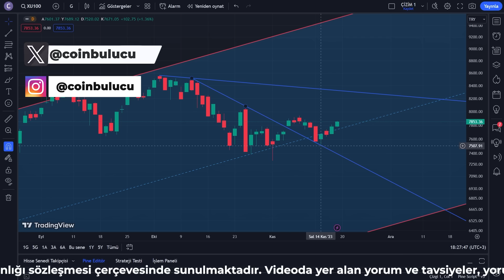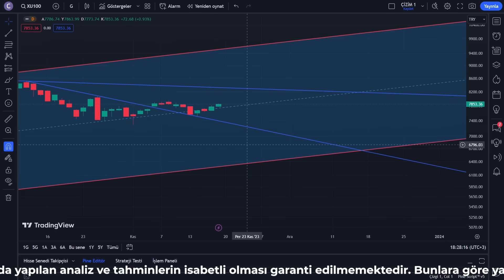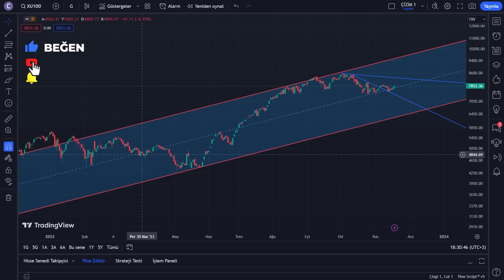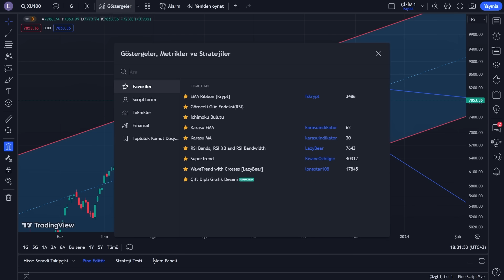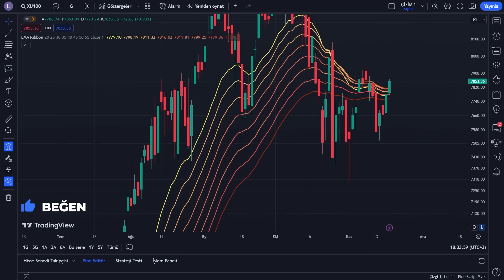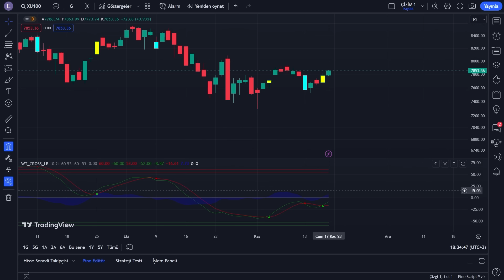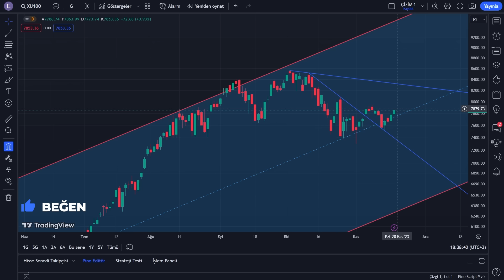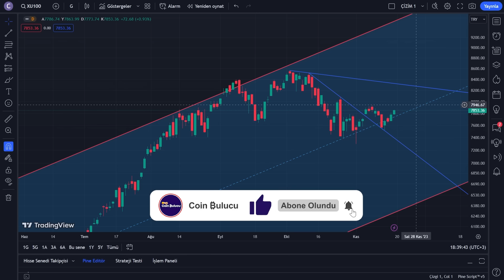Borsa İstanbul Analiz - Son Dakika - Bist 100 Son Durum - Dolar Bazlı Grafik Yorumları - Düzeltme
İstanbul Borsası (BIST) Türkiye'nin ana menkul kıymetler borsasıdır ve Türk sermaye piyasasının en önemli finansal kurumlarından biridir. İstanbul Borsası, hisse senetleri, tahviller, vadeli işlemler, opsiyonlar ve diğer türev araçların alım satımının yapıldığı bir pazardır. Türkiye'deki şirketlerin hisseleri, yatırımcılar tarafından burada alınıp satılmaktadır.

İstanbul Borsası, 1986 yılında kurulmuş olup İstanbul Menkul Kıymetler Borsası (İMKB) adıyla faaliyet göstermeye başlamıştır. Daha sonra 2013 yılında İMKB, Borsa İstanbul adını almıştır. Borsa İstanbul, hem yerli hem de yabancı yatırımcılara açık bir piyasadır ve Türkiye'nin ekonomik büyüklüğünü yansıtan bir endekse sahiptir.

BIST 100 endeksi, İstanbul Borsası'ndaki en likit ve büyük 100 şirketin hisse senetlerini temsil eder. Bu endeks, Türkiye'nin ekonomik durumu hakkında genel bir fikir veren önemli bir göstergedir. Ayrıca BIST 50, BIST 30 ve BIST Banka gibi alt endeksler de bulunmaktadır, bu endeksler belirli sektörlerin performansını takip etmek için kullanılır.

İstanbul Borsası, elektronik bir ticaret platformu kullanır ve ticaret oturumları normalde sabah saat 9:30'da başlar ve öğleden sonra saat 1:00'de sona erer. Hisse senetleri, tahviller, vadeli işlemler ve opsiyonlar gibi farklı varlık sınıflarında işlem görür. Ayrıca, yatırımcıların piyasada alım satım yapmasını sağlayan çeşitli piyasa emirleri ve işlem tipleri bulunur.

İstanbul Borsası, Türkiye'nin ekonomik büyümesi ve finansal piyasalarının gelişimi için önemli bir rol oynamaktadır. Hem yerli hem de uluslararası yatırımcılar için çeşitli fırsatlar sunar ve Türk şirketlerinin sermaye ihtiyaçlarını karşılamalarına yardımcı olur. Ayrıca, İstanbul Borsası'nda işlem gören şirketlerin performansı, ekonomik göstergelerin ve yatırımcı güveninin bir göstergesi olarak kabul edilir.

Sonuç olarak, İstanbul Borsası Türkiye'nin en önemli finansal piyasalarından biridir ve Türk sermaye piyasasının temel taşlarından birini oluşturur. Yerli ve yabancı yatırımcılar için birçok fırsat sunan BIST, Türkiye'nin ekonomik büyümesine katkıda bulunur ve şirketlerin sermaye ihtiyaçlarını karşılamalarına yardımcı olur.